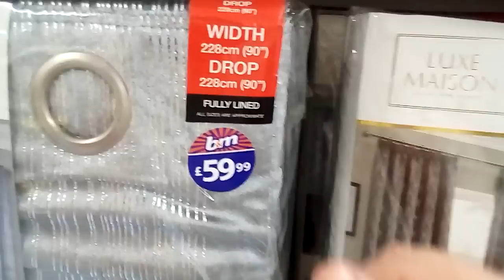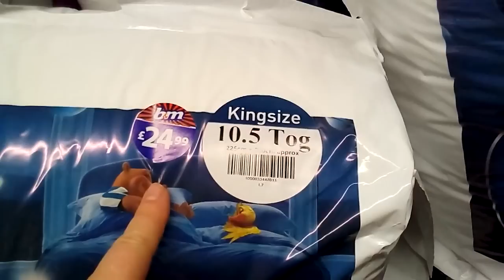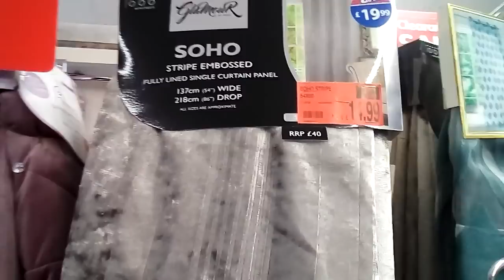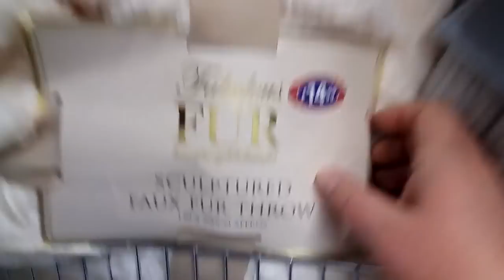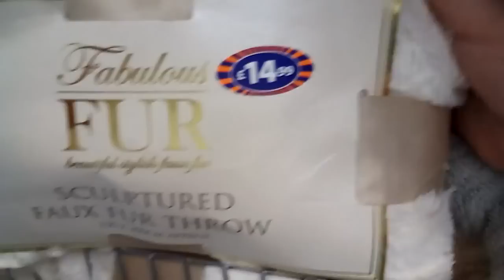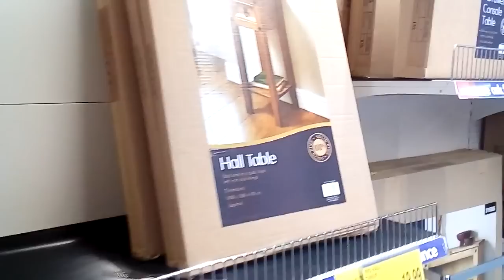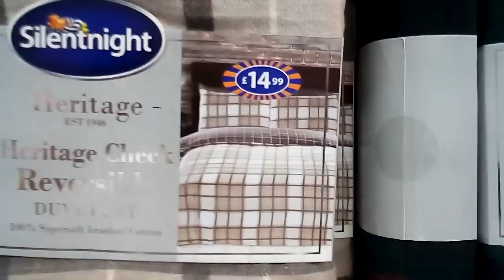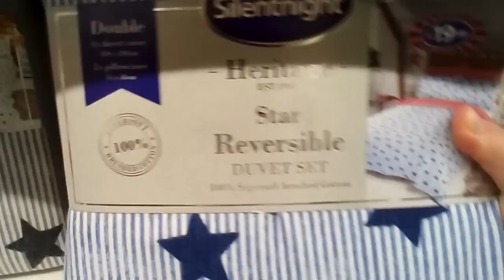379. Англия. Магазин B&M || Все для дома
379. Англия.  Магазин  B&M ||  Все  для  дома